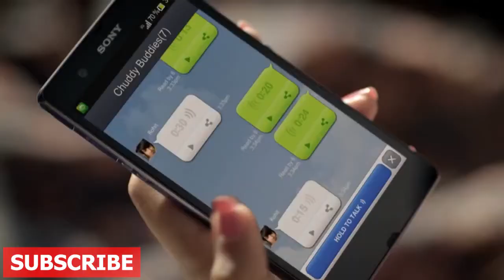LINE ~ Free Voice App™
Social messaging app provider - Line has launched a campaign to promote its feature of free phone calls.

The film use humour to connect with the youth who are the target audience for the brand.

“Line free call is one of the most useful services an app can offer. Our biggest challenge was to make sure the message of free calls comes across clearly.”

“The objectives was to establish Line as the most ideal app for long conversations amongst youth.”